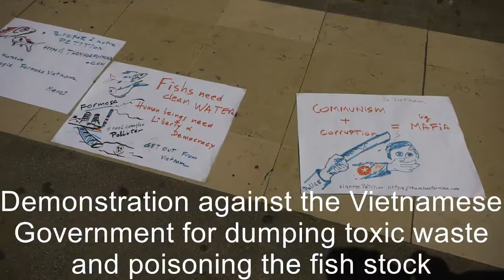Photography in Paris Part 2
This is the second part to my trip to Paris. I had one evening and one morning to get a few shots before heading to Germany. I was fortunate that the rain had stopped and I was able to get some reflection shots of the Eifel Tower. The shots were taken at the Palais de Chaillot. The nearest Metro stop is the Trocadero. As soon as you come out of the exit you should see the marble floors. I hope you enjoy watching the video.

Music

Marks Song by Daniel Luke
Two Steps From Hell - Protectors of the Earth
The Sarabande Of Haendel - Metal Cover (Nils Courbaron)